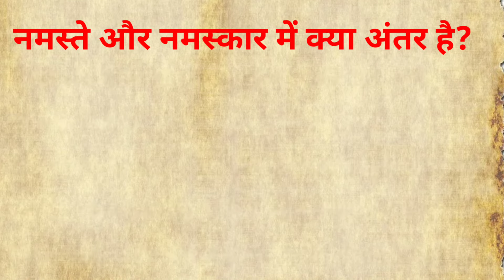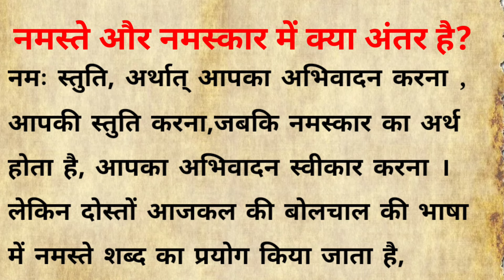नमस्ते और नमस्कार में क्या अंतर है / namaste aur namaskar mein kya antar hai / pauranik katha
नमस्ते और नमस्कार में क्या अंतर है शिक्षाप्रद कहानी / suvichar hindi / emotional story / Moral stories Namaskarkamatlabkyahai Namasteykakyamatlabhai Namadkarkyokarteyhai lessonablestory siksaprad bedtimestories lessonablestory spiritualstory keywords ।
नमस्ते और नमस्कार में अंतर , नमस्कार और नमस्ते में अंतर नमस्ते नमस्कार में अंतर नमस्ते और नमस्कार में क्या अंतर है , नमस्ते और नमस्कार में क्या अंतर होता है नमस्ते नमस्कार और प्रणाम में अंतर नमस्ते और नमस्कार  नमस्ते और नमस्कार शब्द में क्या अंतर होता है